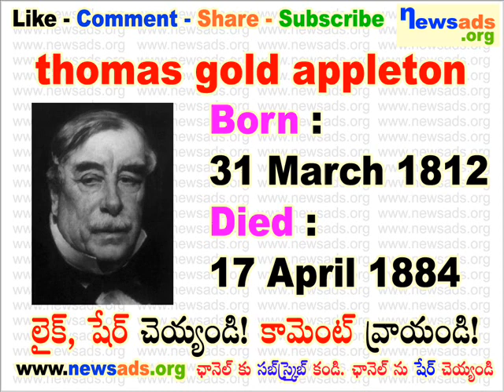thomas gold appleton